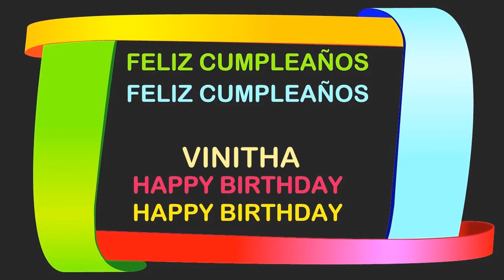Vinitha Birthday Postcards & Postales - Happy Birthday